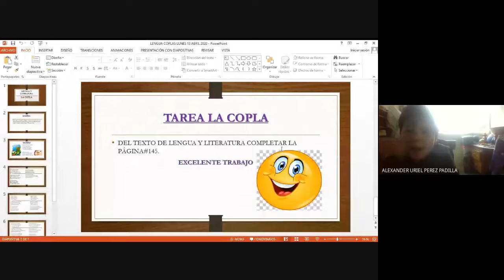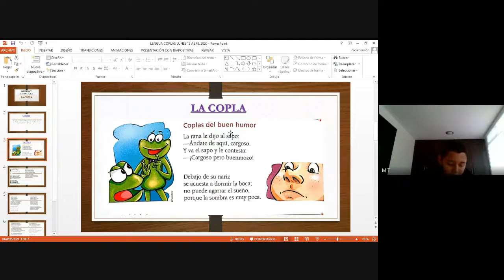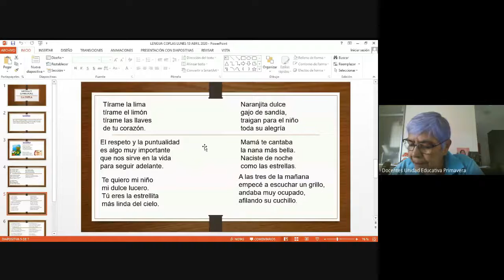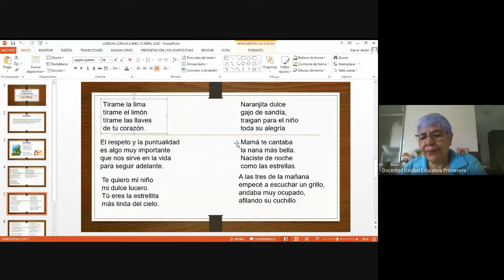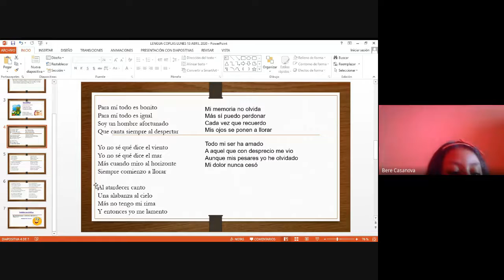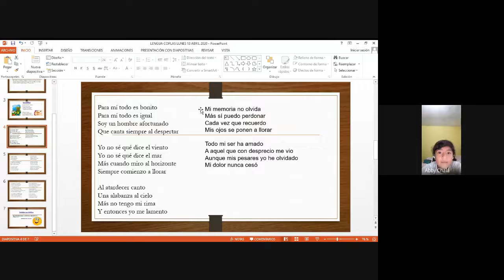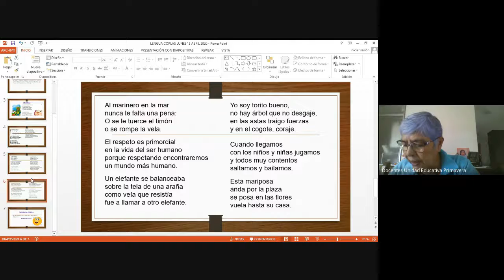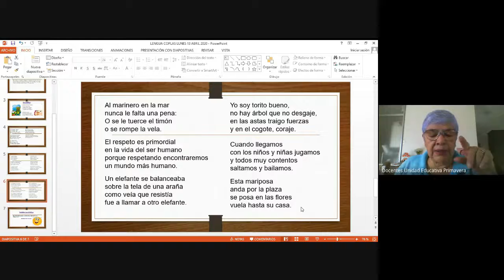4TO AÑO CLASE VIRTUAL LENGUA 13 ABRIL 2020 UNIDAD EDUCATIVA PRIMAVERA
4TO AÑO CLASE VIRTUAL LENGUA 13 ABRIL 2020 UNIDAD EDUCATIVA PRIMAVERA